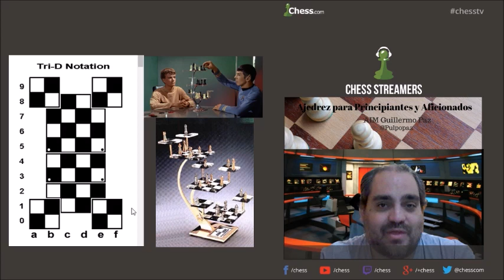¿Cómo se juega al ajedrez 3D de Star Trek y The Big Bang Theory? Ajedrez y Cultura Popular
En este video de Ajedrez para Principiantes y Aficionados, volveremos a revisar el ajedrez en la cultura popular, en este caso con el ajedrez tridimensional de Star Trek, o Viaje a las Estrellas.
Este ajedrez se ha visto desde la primera temporada de la serie, principalmente jugado por el Señor Spock, y en ocasiones jugando contra el Capitán Kirk o contra la computadora.
Luego ha aparecido en todas las versiones televisivas y fílmicas de la saga, así como también ha sido tomada en The Big Bang Theory o La Teoría del Big Bang, donde podemos ver a Sheldon, Leonard, Howard y Raj jugando.

Esta variante del ajedrez intenta mostrar una manera en la que podría haber evolucionado el juego hacia el futuro, especialmente teniendo en cuenta las posibilidades de viajes espaciales. Por ello tiene tableros en diferentes elevaciones, tableros móviles, y la posibilidad del rey de teletransportarse.

El juego fue desarrollado visualmente por Peter Ganine, quien trabajaba en el equipo de diseño de Star Trek (Viaje a las Estrellas), en 1961.
Fue Franz Joseph quien desarrolló las primeras reglas del juego para el Manual Oficial de la Academia de Star Trek (Fleet Academy Official Manual).

En el video explico las reglas, la historia del juego y otros datos de interés.

Otros datos mencionados en el video

Juego de Ajedrez 3D de Star Trek en Java.

Lionel Kieseritzky inventó el Kubikschach o ajedrez cúbico en 1851.

Ferdinand Maack inventó el Raumschach o Ajedrez Espacial o Space Chess en 1907.